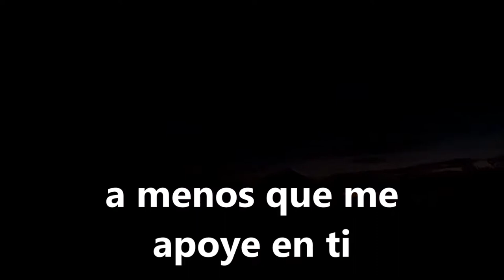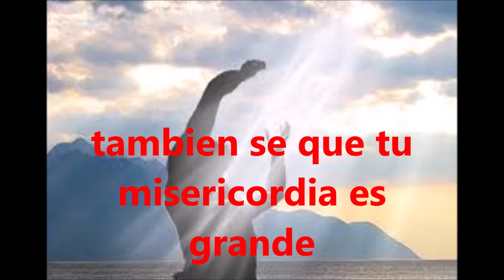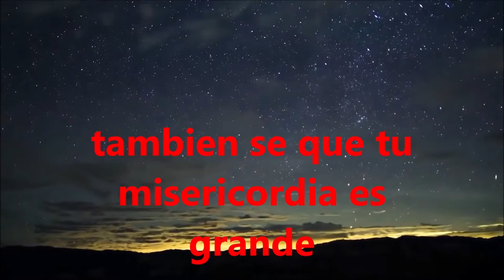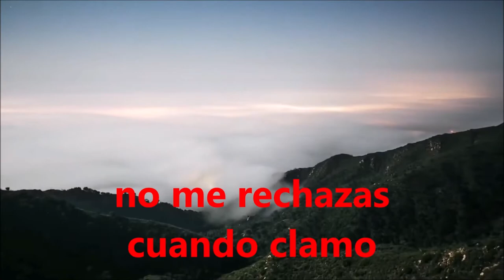Tu Misericordia,Rosanna Regalado